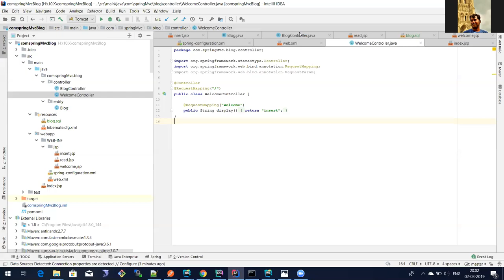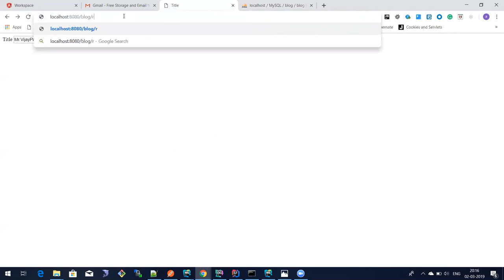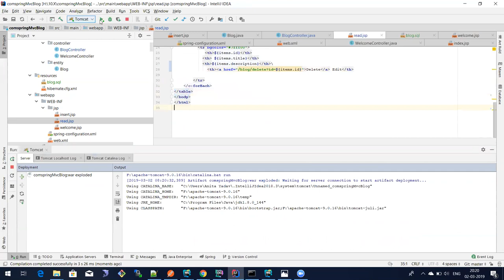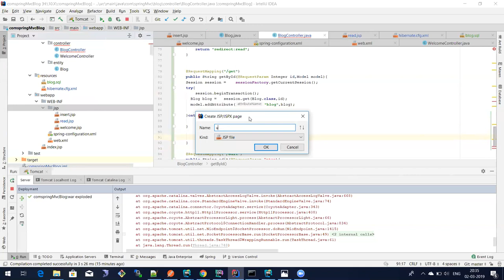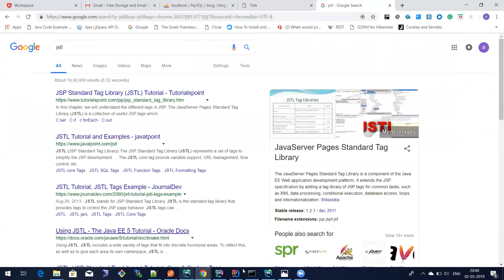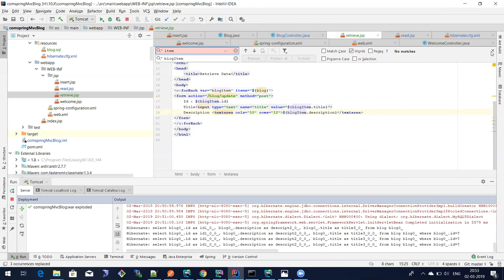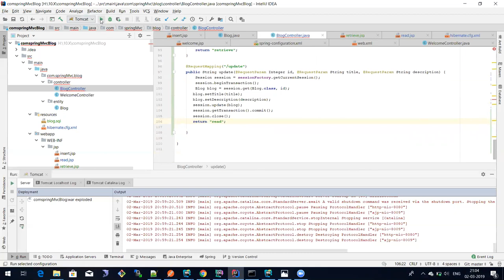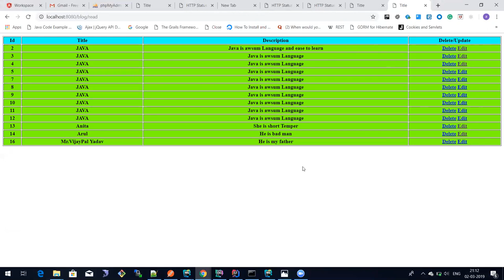Spring MVC with Hibernate Part 3